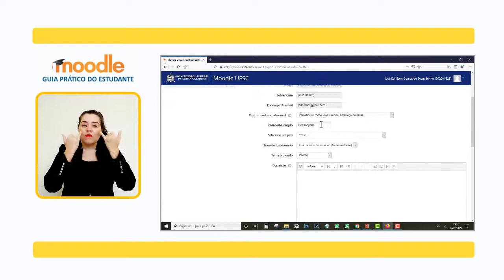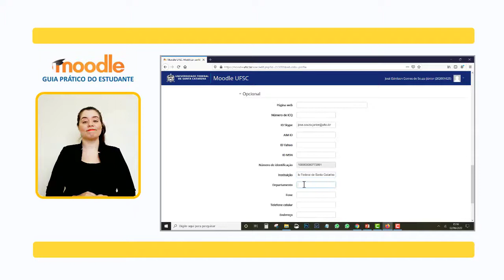MOODLE: Preenchendo seu Perfil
Quando interagimos on-line, é importante sabermos com quem
estamos falando. Além de uma fotografia, informações básicas sobre
colegas e professores contribuem para uma boa interação. Neste vídeo, vamos te ensinar como atualizar o seu perfil no Moodle.